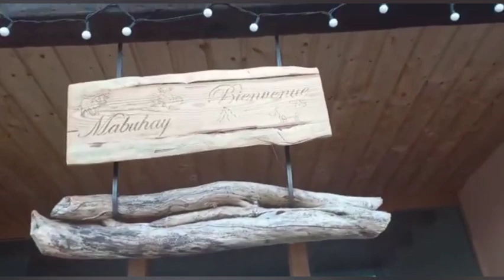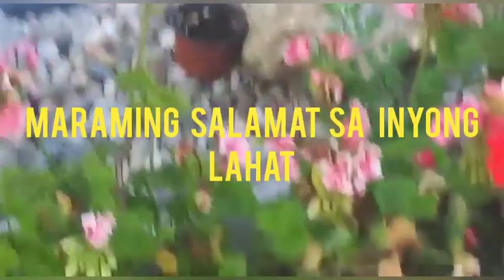Tour in our backyard#NeneDarx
Sa aking mga halaman sa labas#NeneDarx